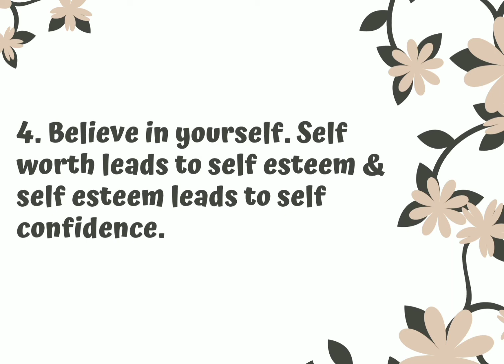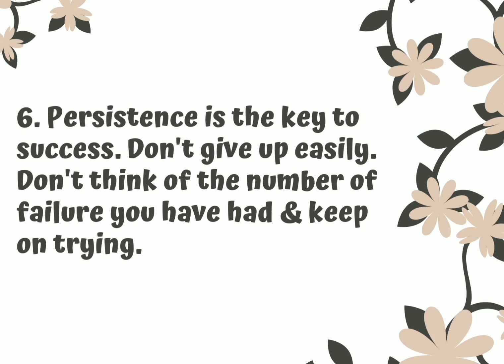[Episode 7] What Is Confidence? How To Cultivate Confidence?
If you have any advice or feeling about the video🎬, just leave the comments below, I would be pretty happy if you do so.

As you know, there are many forms of expression in art. I have divided my wide variety of content on social media platforms accordingly:

📽️YouTube – Adventure, Creating things, Trying out new things, No copyright videos & more